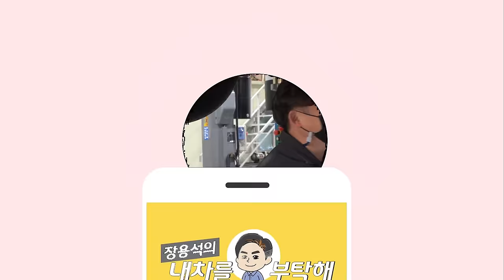"중고차 사왔어요"🚙오래 타고 싶으신 고객님의 요청 BMW X6 30D E71 점검 수리과정🔧Car repair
10년 더 타고 싶은 X6
꼼꼼한 정비과정을 영상에 담았습니다.

1번 하남점 (카닥터모터스) 경기 하남시 샘재로 107-1
2번 남양주점    경기 남양주시 오남읍 양지로 77 가동 101호
3번 광주점   광주 북구 연양로95번길 9 1층
4번 부산점   부산광역시 기장군 정관읍 예림1로 6
5번 동탄신도시점   경기도 화성시 효행로 1156번길 9 (병점동)